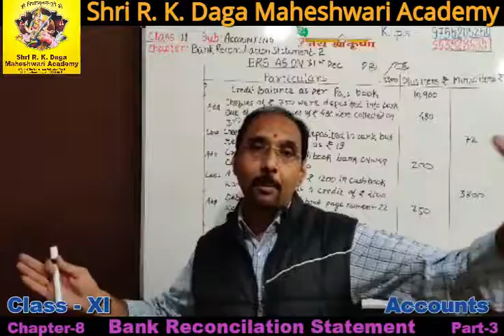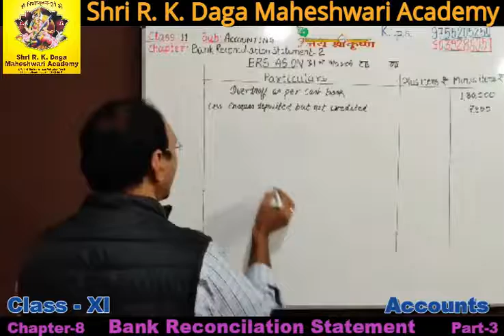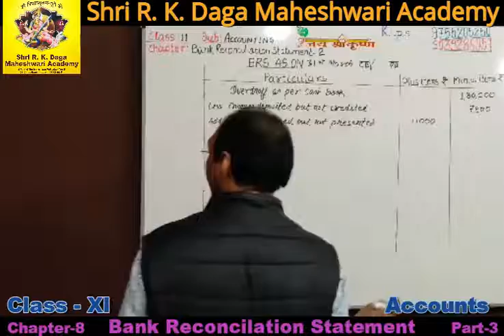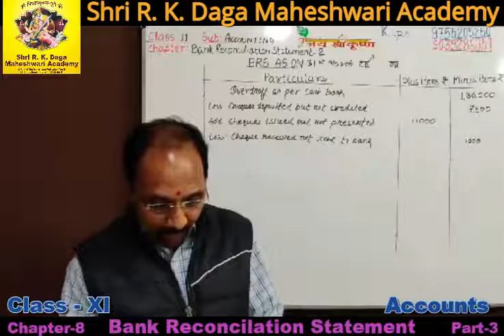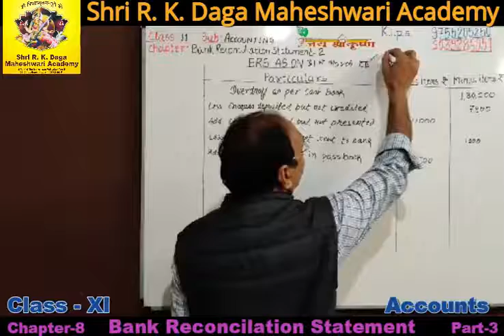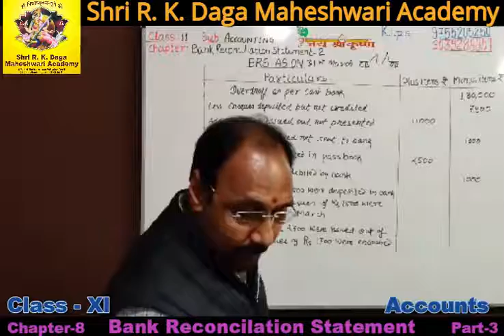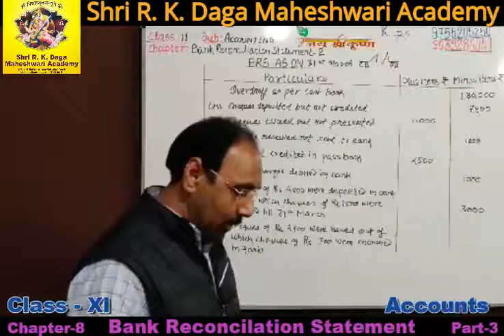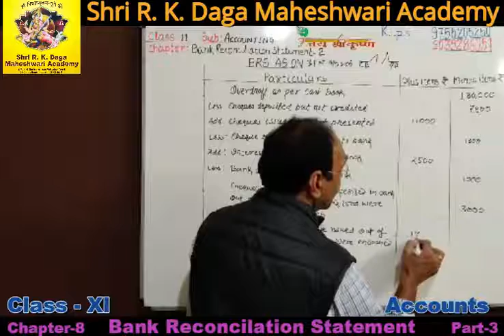Class 11 Accounts Ch-8 Bank Reconciliation Statement Part-3